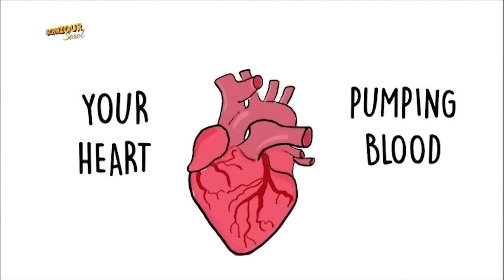TOPIK KONVERSASYON - BARATHI VISWANATHAN - WORLD HEALTH DAY - 28.09.2021